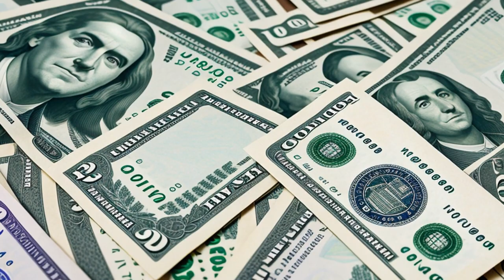Board of Trustees of the Leland Stanford Junior University v. Roche Molecular Systems, Inc. (2011) O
The case is about a dispute between Stanford University and Roche Molecular Systems about who owns the rights to a patented PCR-based procedure for measuring HIV levels in patient blood samples. This procedure was developed through federally funded research at Stanford. The Bayh-Dole Act is a law that determines who owns the rights to inventions developed using federal funding. There is a disagreement about whether the Act automatically vests ownership in federal contractors, or if inventors still have the right to own their inventions. Stanford disclosed the procedure and kept ownership, while Roche acquired rights through the acquisition of Cetus's PCR-related assets. The Supreme Court granted certiorari to hear the case.

Board of Trustees of the Leland Stanford Junior University v. Roche Molecular Systems, Inc. (2011)
563 U.S. 776, 180 L. Ed. 2d 1, 131 S. Ct. 2188, 2011 U.S. LEXIS 4183, SCDB 2010-055